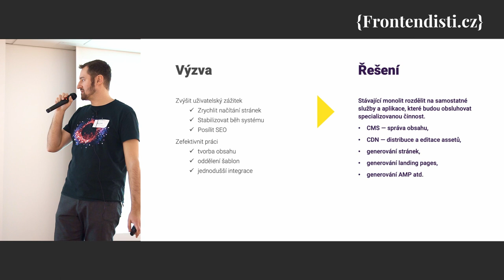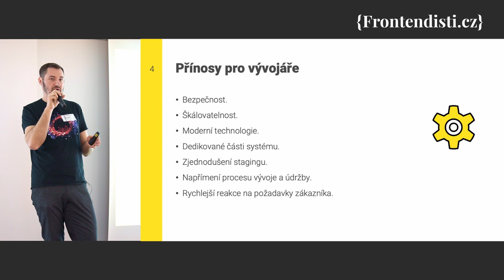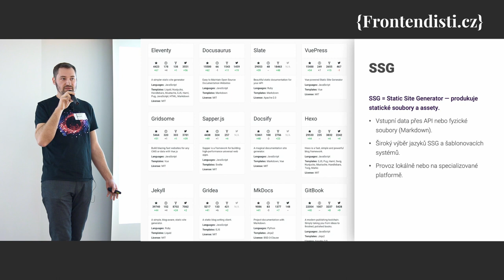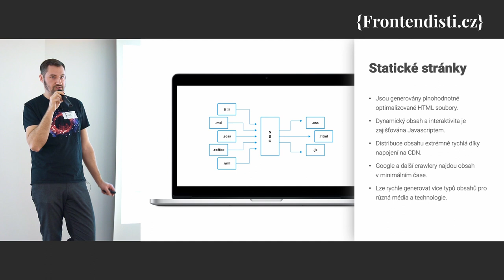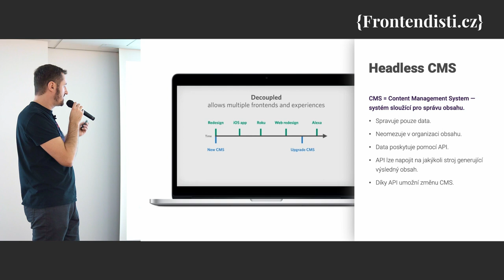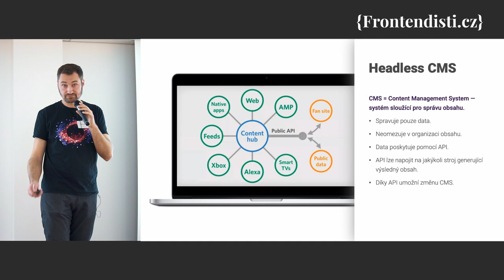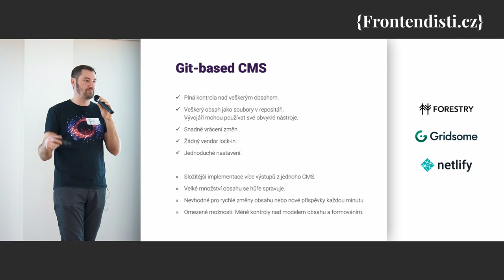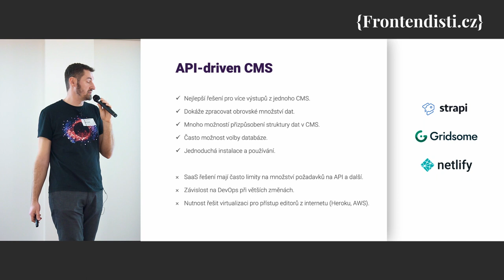Jaroslav Vrána - Nové "bezhlavé" CMS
Přednáška zaměřená na důvody k opuštění monolitu podložené výzvami a očekáváním jednotlivých rolí, které pracují s CMS.